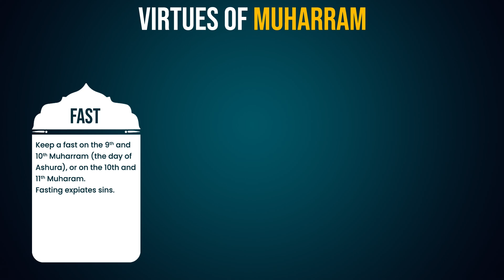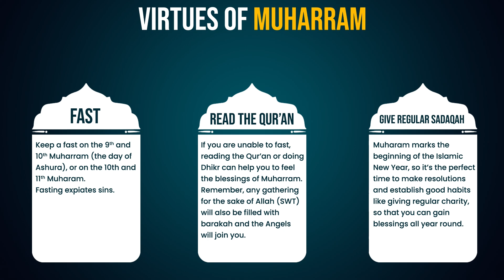Do you know Virtues of Muharram? | The Virtues of Al-Muharram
Virtues of Fasting During the Month of Muharram
Virtue 1: Ashura Falls in the Month of Muharram
Virtue 2: It Is the Day Allah (SWT) saved the People of Israel
Virtue 3: The Journey of Prophet Noah’s Ark Ended at Mount Judi
Virtue 4: Prophet Muhammad (PBUH) Used to Fast on 10th Muharram before Prophethood was Gifted to Him
Virtue 5: Fasting On this Day was Always Obligatory
Virtue 6: Prophet Muhammad (PBUH) Advised the Muslim Ummah to Fast On 10th Muharram
Virtue 7: Fasting on This Day Expiates an Entire Year’s Sins
Virtue 8: Prophet Muhammad (PBUH) Prioritised It
Virtue 9: Spending on Family on This Day Brings Blessings
Virtue 10: Don’t Forget to Fast on 9th of Muharram

If you want to understand Quran with meaning,

Islam Connector App Connects you to Quran Majeed-
The aim of this application is to improve the understanding of the Quran during daily prayers & Taraweeh prayers
@islamconnector Application software

 check out famous post at facebook page-

Quran: 55. Surah Ar-Rahmân / Saad Al-Ghamdi/Read version by Islam Connector!

00:00 intro
00:11 start
00:30 Virtues of muharram
01:09 Download now Islam connector App by Qr codes
01:15 outro